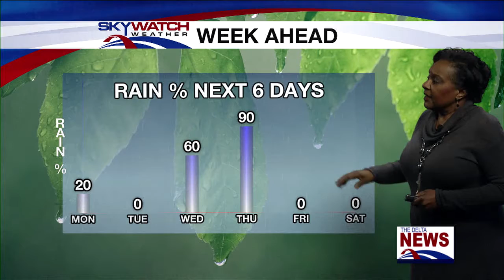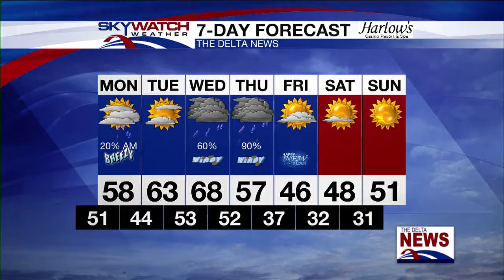SUNDAY PM WEATHER 12 27 2020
After a brilliant sunny day with mild temperatures, an active weather pattern is expected in the week ahead. A weak cold front moves through early possibly bringing light showers. Temperatures will remain on the mild side, however, by Wednesday into Thursday widespread showers and thunderstorms will move in bringing colder temperatures for the new year.